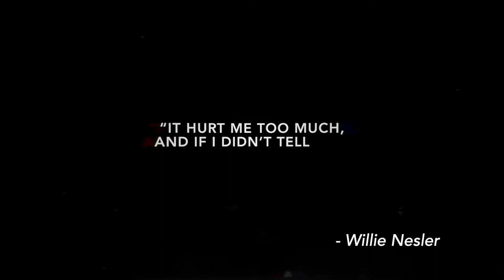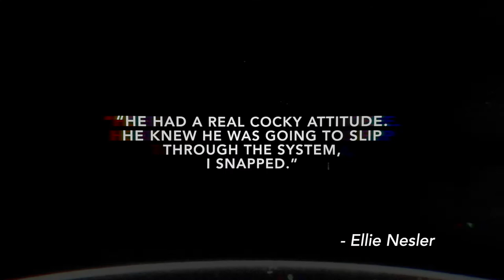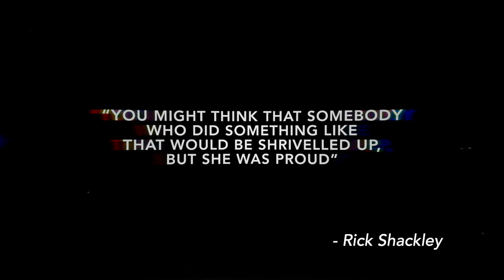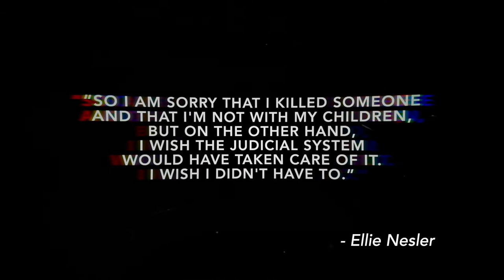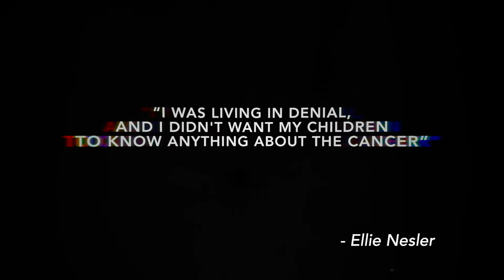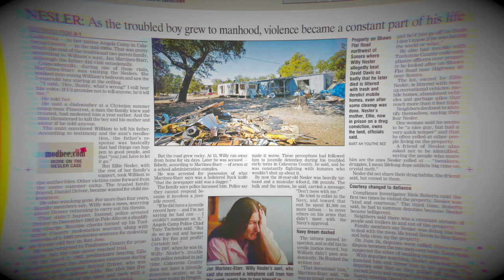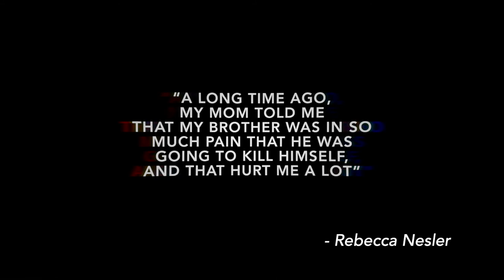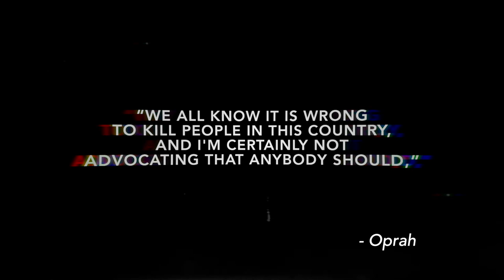Ellie Nesler: Vigilante Or Murderer? | True Crime Documentary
On April 2nd 1993, Ellie Nesler took the law into her own hands in a Northern California courtroom, by shooting to death Daniel Driver in the head and neck 5 times.

35-year-old Daniel Driver was a Christian camp employee who in the summer of 1988 allegedly abused the then 6-year-old son of Ellie Nesler, Willie Nesler.

Ellie Nesler was praised by some as a protective mother, driven to act by the prospect of having her traumatised son testify against Driver in open court.

Others criticised her for brushing aside the legal system and taking the law into her own hands, which would then spark a national debate about Vigilantism

The sympathetic portrait of Ellie Nesler painted by her defence team began to disappear however within weeks of the crime when tests found Ellie to have been high on methamphetamine at the time of the shooting. It had also come to light that Ellie had a criminal record with a conviction at 18 for auto theft and had served several months in a California Youth Authority facility.

Had Ellie Nesler gone too far, or was she simply protecting her son and the world from a very dangerous man?

🎬 EQUIPMENT